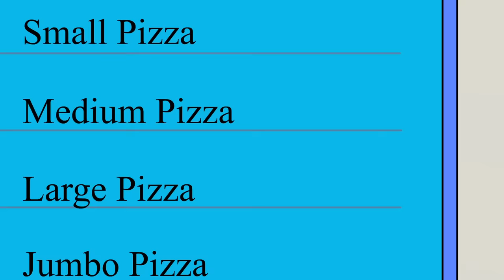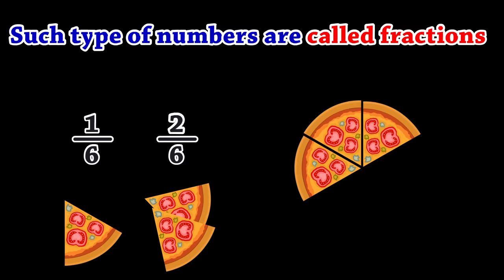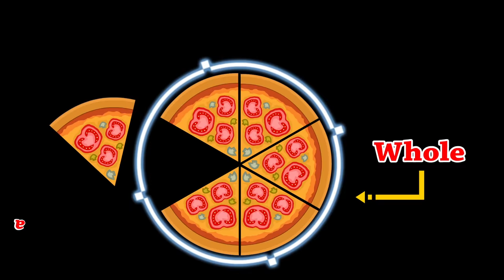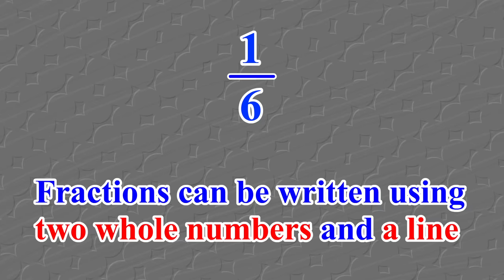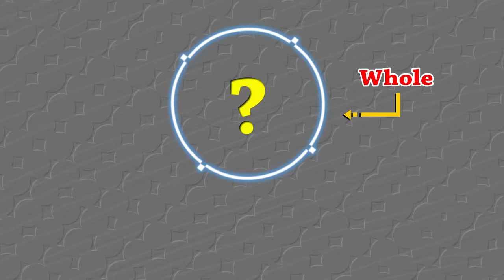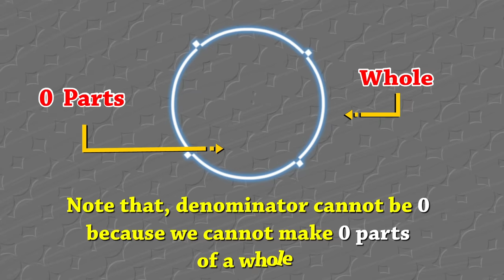Introduction to Fractions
Fractions express a part of a whole.
Fractions can be written using two whole numbers and a line.
Number above the line is called numerator. Number below the line is called denominator.
Denominator tells us total number of parts in a whole. Numerator tells us how many parts are taken from the whole.
Note that, denominator cannot be zero because we cannot make zero parts of a whole.